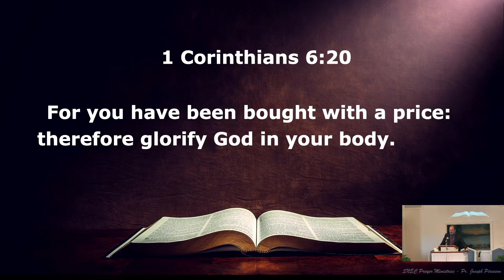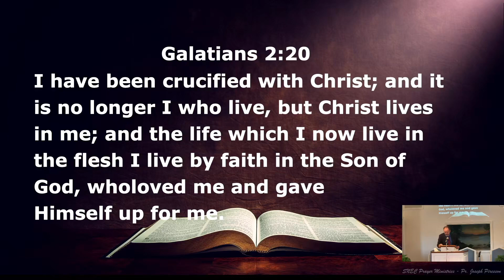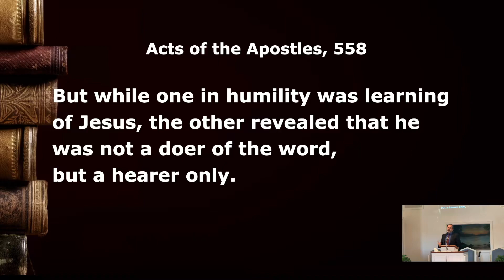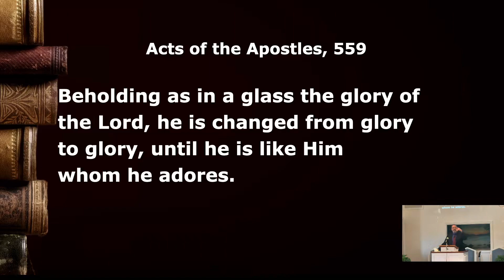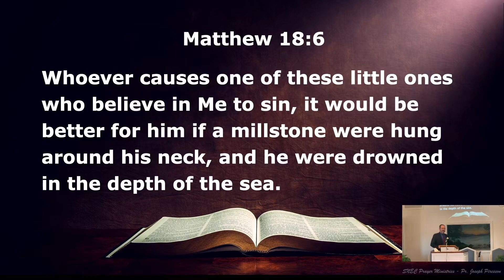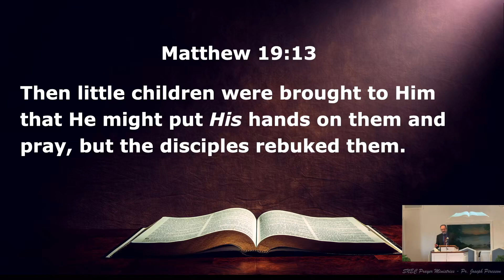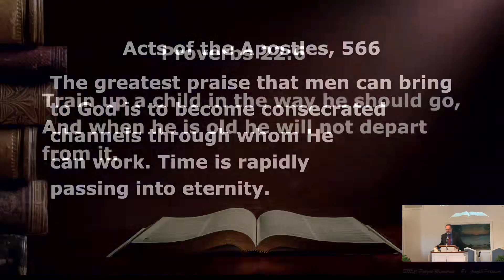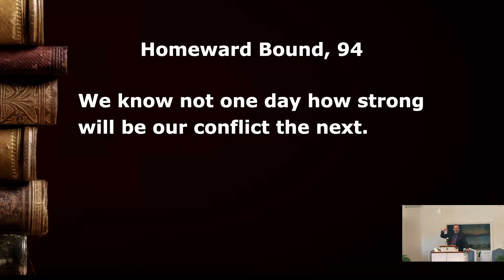A Consecrated Life Pastor Joseph Piresson January 28th 2023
Sermon from January 28th 2023